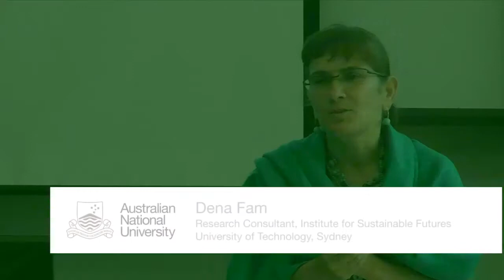Tapping the Turn: Part 4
A 2-day conference was held at ANU on November 15 and 16, 2012 to examine how a greater focus on the social dimensions of water can make this invaluable resource more freely available and sustainable.

Hosted by the ANU Research School of Asia and the Pacific, Tapping the turn brings together leading international experts to look at the links between the natural, physical and technical aspects of water, and its social roles and cultural meanings.

Part 4 features an introducion by Dena Fam, Research Consultant, Institute for Sustainable Futures from the University of Technology Sydney. Speaking is Prof Julie Wilk, Director, Centre for Climate Policy Research, from Linköping University, Sweden, on participatory toolboxes for climate-smart water management.

This conference was presented by Institute for Sustainable Futures, University of Technology Sydney; New Flows Research, The Australia National University; Resource Management in Asia-Pacific Program, The Australian National University; And Institute for Culture and Society, University of Western Sydney.